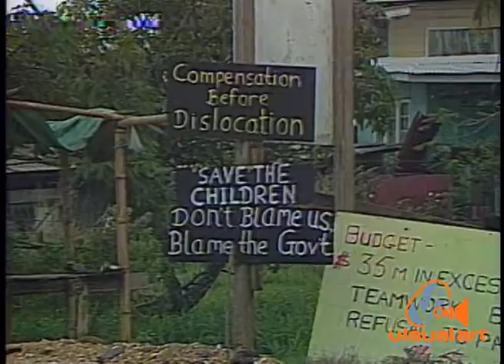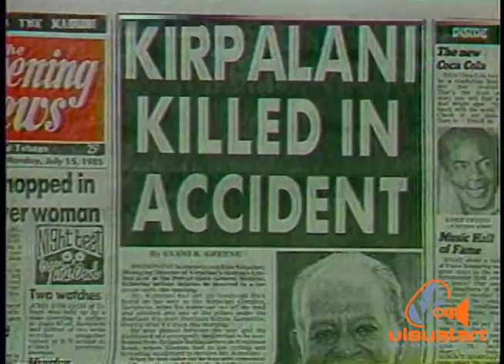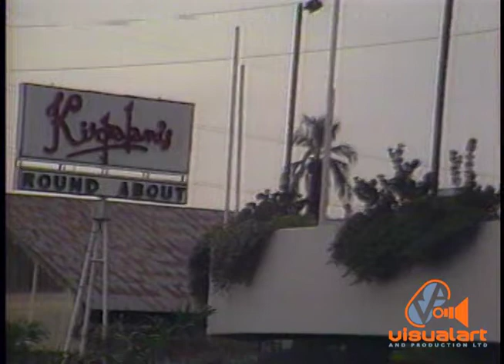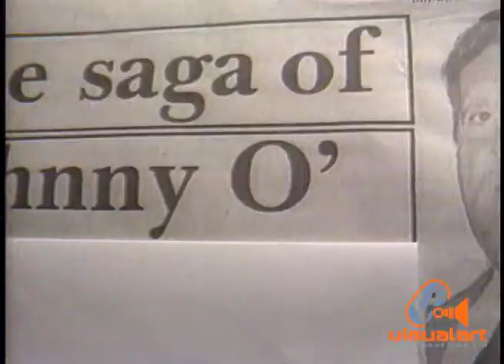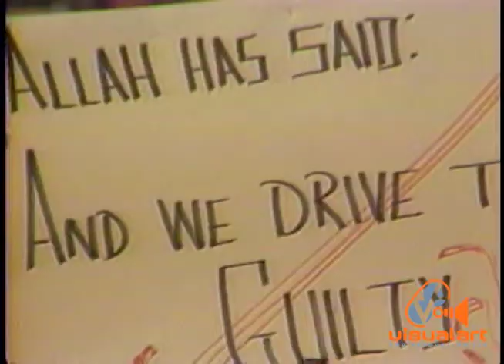Trinidad & Tobago - 1985 "The way it was" Part 3 - ttt News (1985)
These are some of the historical highlights of 1985.
 Commentary by Jai Parasram...
1985 was a very sad year for the ttt staff. Reporter Emery Robley died tragically in an automobile accident. The coverage of his death is included in this clip.
..RIP Emery.